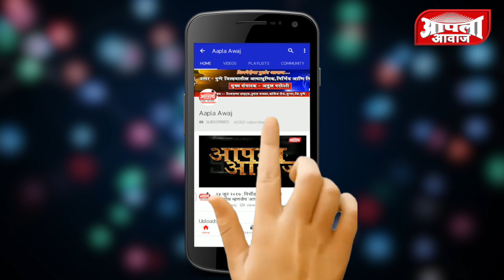खा.डॉ अमोल कोल्हे यांनी भाजप शिवसेनेवर केली सडकून टीका